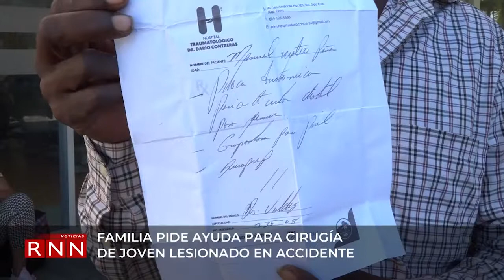Familia pide ayuda para cirugía de accidentado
El padre de un joven de 17 años fracturado en una pierna, producto de un atraco, solicitó hoy ayuda para la compra de materiales necesarios para una intervención quirúrgica con un costo superior a los RD$75 mil.